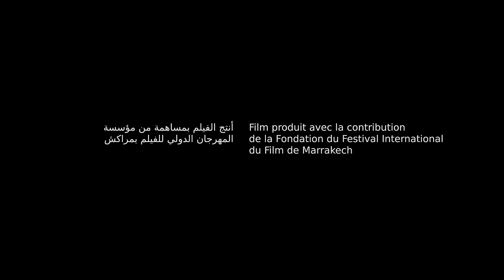Marée basse -Low tide-جَزْر - un film de Mohamed Aouad محمد عواد (Official Trailer)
Marré basse -Low tide-جَزْر-A film by Mohamed Aouad محمد عواد
(Official Trailer)